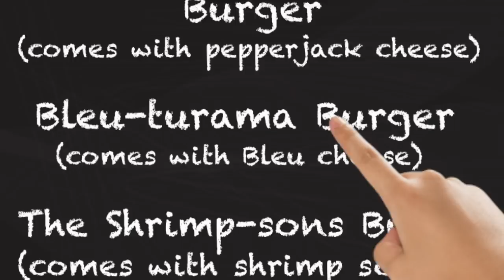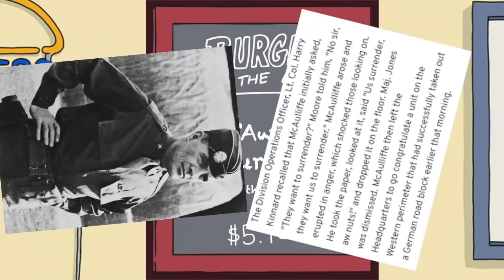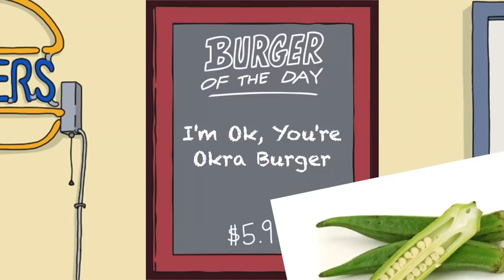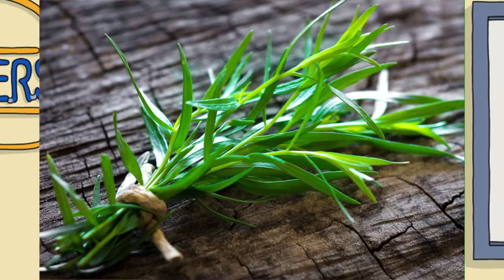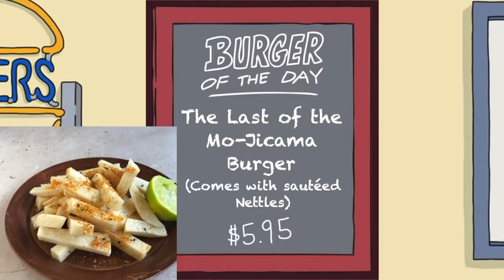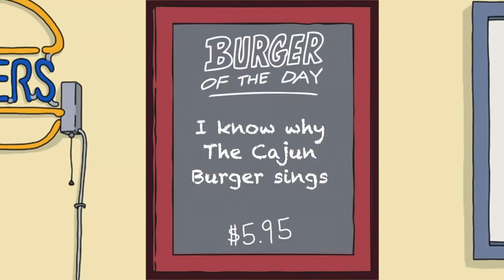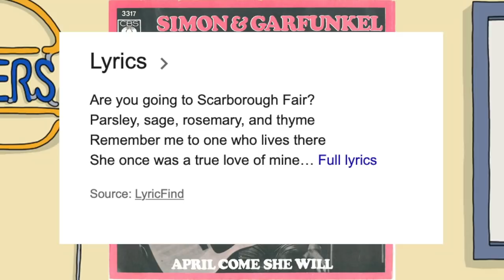ALL 373 BURGERS OF THE DAY RANKED! - A Bob's Burgers Review and Ranking Video!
Bob's Burgers The Movie has officially released this weekend! And as someone who absolutely adores this cartoon, I knew I had to do something to sing its praises! I could've done an episode review or ranked the songs or something like that But in the end, I came up with the insane idea to rank every single Burger of the Day in terms of pun quality and potential taste. I guess it's only fair to give some credit to the actual burgers of Bob's Burgers. I mean Bob, Linda, Tina, Gene and Louise do a lot to keep the restaurant humming, so might as well praise the food a bit. And you all know I am an absolute pun addict, so things like the Burger of the Day do a lot for me. X) Obviously I'm gonna see the movie this weekend, but for now,  join me as I discuss some of the most puntastic food in all of animation and see which ones deserve the top ranking! Which ones did I find funny and which ones did I find lame? Well let's dive into some deep fried comedy and find out! Also, likes and comments would be appreciated. This took FOREVER to make.

0:00 Intro and Bob's Burgers Series Review
4:39 Numbers 373-300
14:21 Numbers 300-200
26:35 Numbers 200-100
39:35 Top 100 Burgers of the Day!
51:54 Top 10 Burgers of the Day!